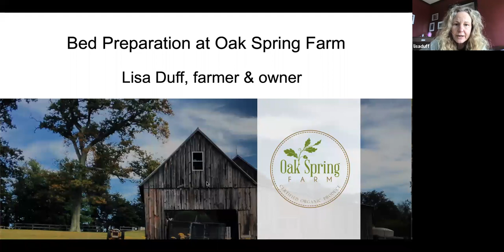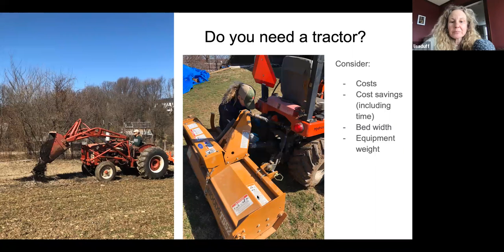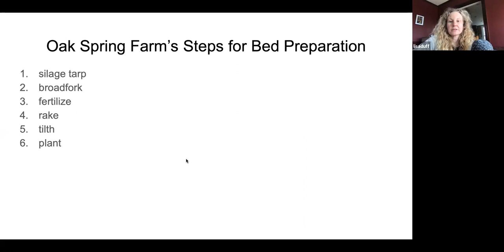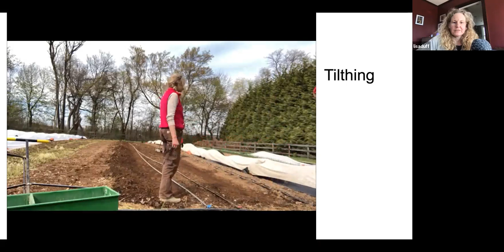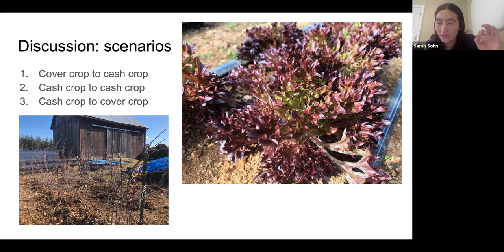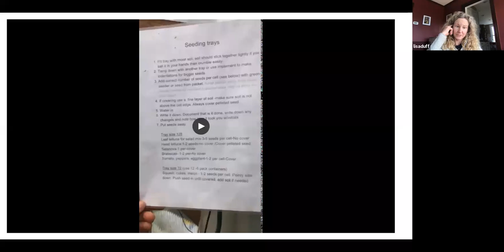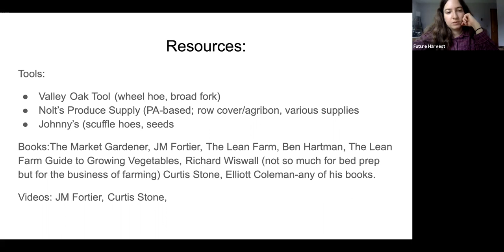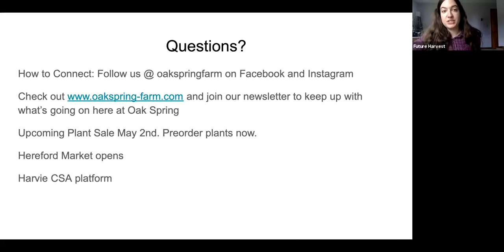"Hands-On" Bed Preparation with Oak Spring Farm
Preparing a seed bed isn't as simple as pulling a rake through the soil. Join Lisa Duff of Oak Spring Farm to learn a little bit about her organic farm and for a look at several different planting scenarios. In addition to. sharing her methods for bed preparation, Lisa will discuss common mistakes and how to avoid them, and some of the lessons she's learned over the years as a sustainable farmer in the Baltimore market.

We'll talk about:
- converting pasture/sod into a seedbed
- converting a cash crop into another cash crop
- converting cover crop into a seedbed
- and preparing ground planted with a cash crop into cover crop